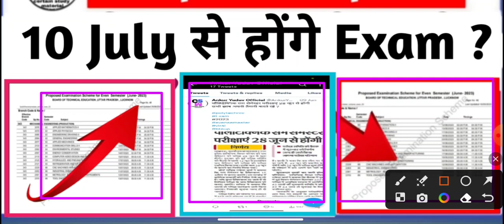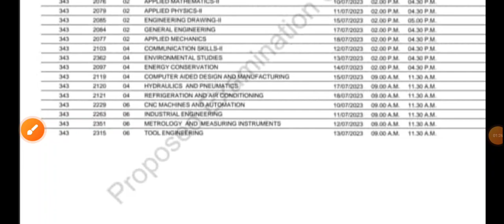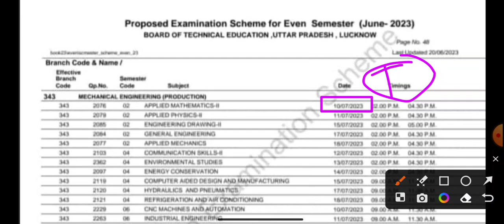Finally Declared Bteup Examination Time Table.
Polytechnic even semester exam se related
latest and big update for all student released
examination schedule with full details & basic
explain.